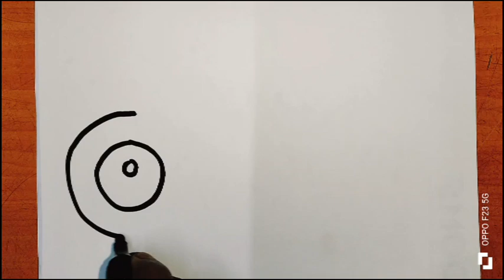How to draw cute and Easy Bulldozer | Easy Step by Step Drawing, Painting and Coloring for kids and